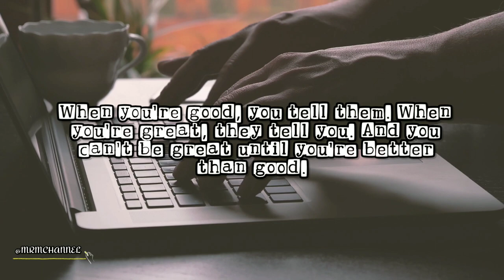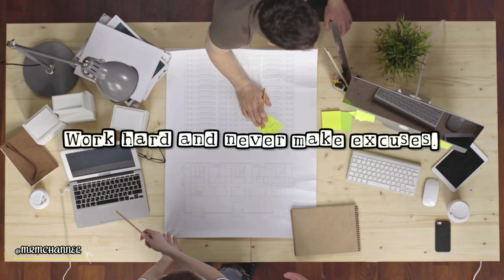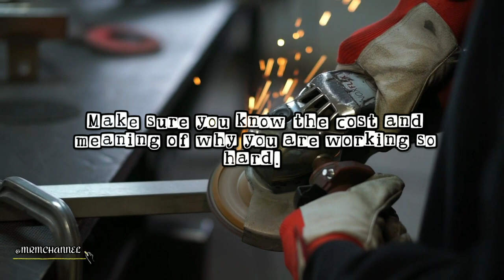Work | MRM CHANNEL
ᴍᴜꜱɪᴄ|ʀᴇʟᴀxᴀᴛɪᴏɴ|ᴍᴏᴛɪᴠᴀᴛɪᴏɴ

🎶 Track info:
Carry On by Kadant